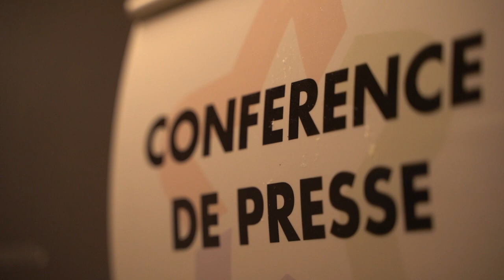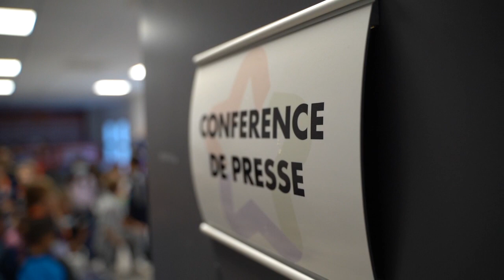Le Club des Loulou en viste à la Mosson !